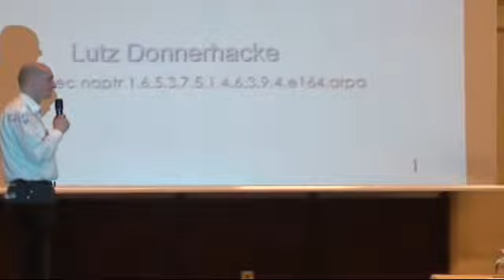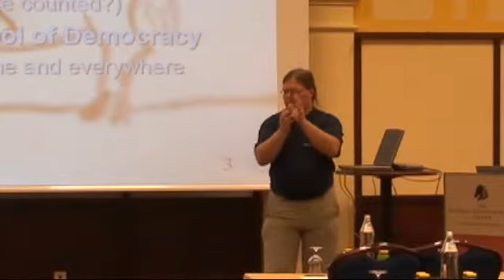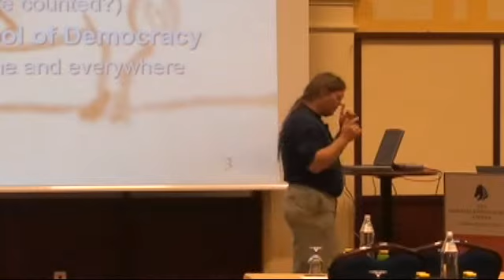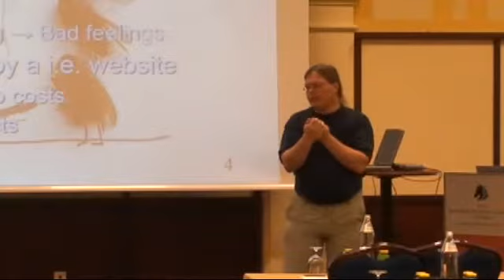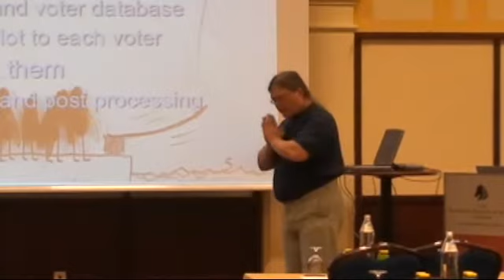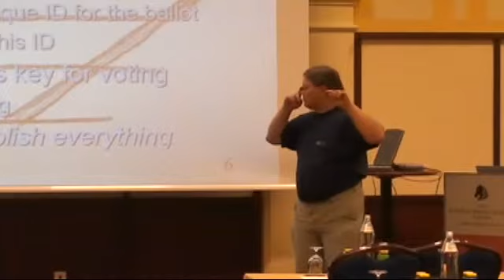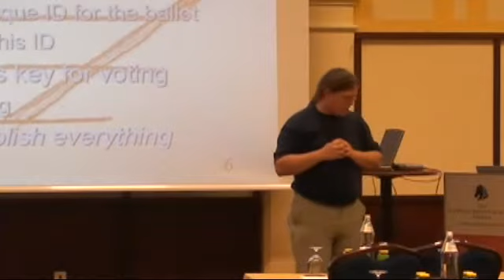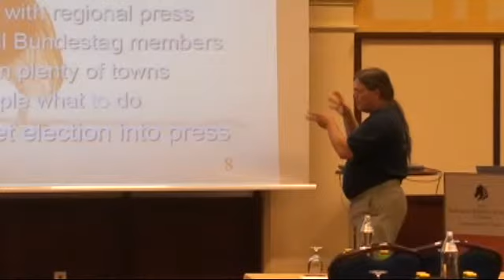DeepSec 2009: Internet Election for the German Bundestag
Thanks to the DeepSec organisation for making these videos available and let me share the videos on YouTube.

Speaker:  Lutz Donnerhacke

Electronic voting is a difficult matter when it comes to security. Lutz Donnerhacke explains what the requirements are and presents experiences of the past from the elections of the German Bundestag.